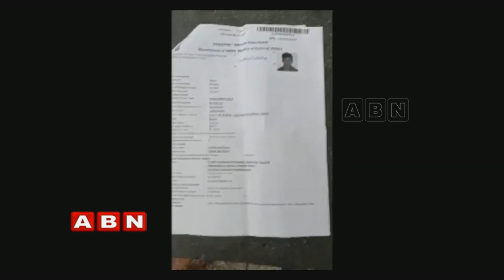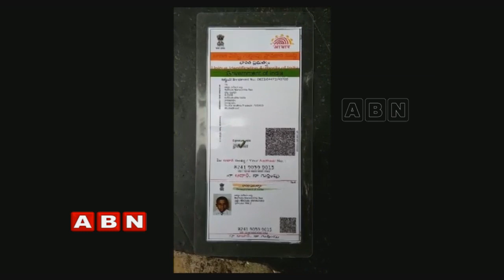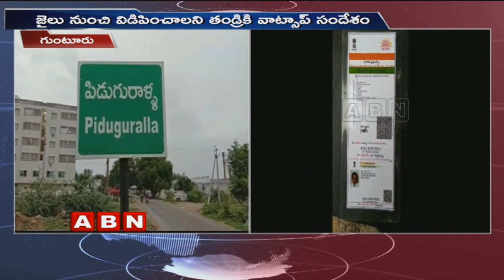ఉద్యోగం కోసం మలేసియా వెళ్లి జైలుపాలైన యువకుడు | Guntur | ABN Telugu